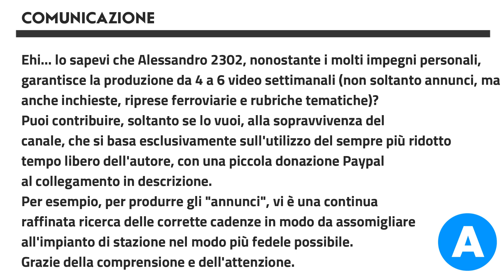Annunci alla Stazione di Pieve Emanuele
Oggi ci troviamo in un Comune del Milanese.

ANNUNCI - 2' ca.
Italia, 2022